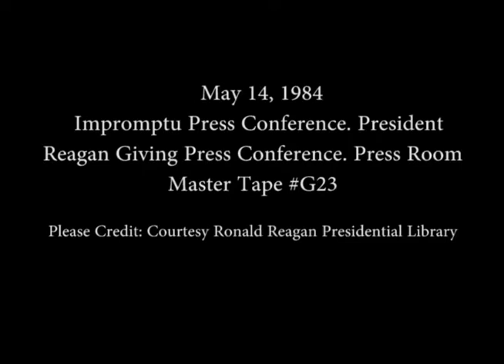President Reagan’s gives an Impromptu Press Conference on May 14, 1984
Full Title: President Reagan’s gives an Impromptu Press Conference in the Press Room on May 14, 1984

Access Restriction(s):Unrestricted
Use Restriction(s):Unrestricted